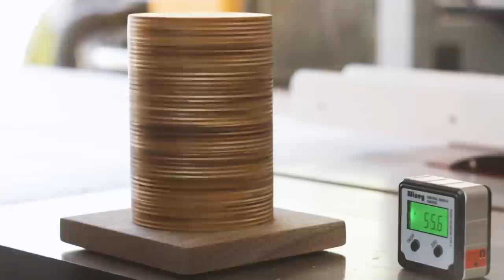Layered Plywood Point Source Speakers | DIY Speaker Build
BTW... I'm back!

ALL YOU NEED TO GET STARTED
Circular Saw
Speed Square

TOOLS
Router Table
Router Adj.
Chamfer Bit
Mortise Bit
Table Saw
Miter Saw
Cordless Drill
Orbital Sander
Finishing Sander

Bar Clamps
Soldering Iron
3” Forstner Bit
Forstner Bit Set
Measuring Tape
Push Stick Pack
Auto Center Punch
Digital Angle Gauge
Combination Square

CAMERA GEAR
Wide Lens
50mm Lens
Big Tripod
Flexible Tripod

MUSIC
Memories by Maeson

I invite you to be apart of this awesome community.

-Kirby